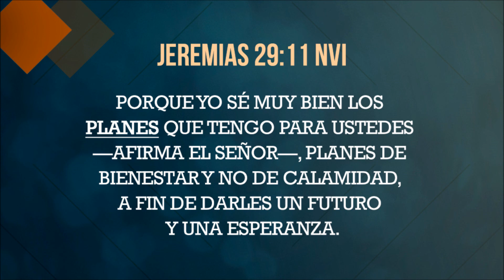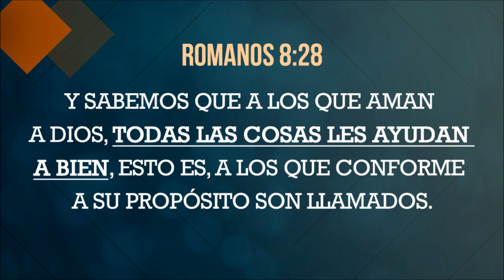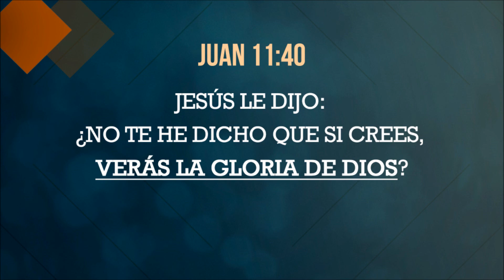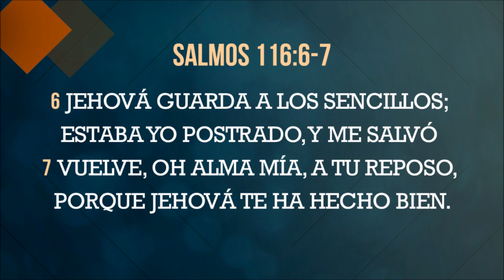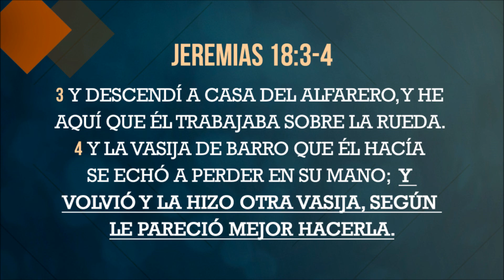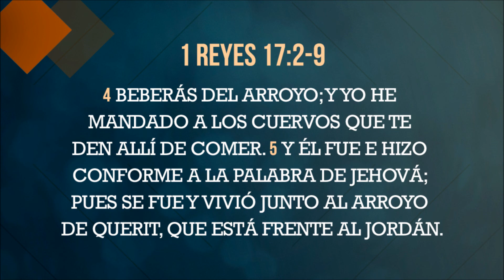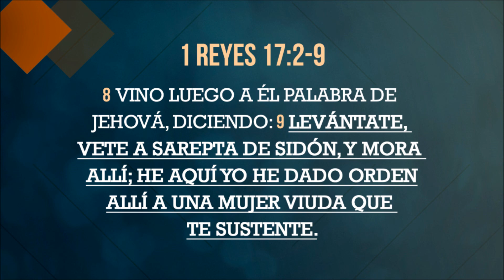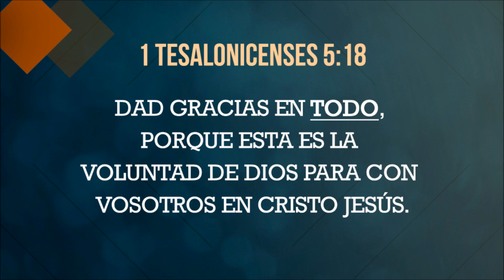Mensaje AGRADECIDOS AUN EN LA ADVERSIDAD - Ericson Alexander Molano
La escritura nos dice en 1 Tesalonicenses 5:18 “Dad gracias en TODO”; esto incluye que tenemos que dar gracias por los problemas, las luchas, dificultades y adversidades.  En este mensaje entendemos que nada de lo que pasa en nuestras vidas, toma a Dios por sorpresa.  Dios tiene un plan con nosotros, y si algo esta aconteciendo es porque él tiene un propósito, aunque a veces no lo entendamos al principio.